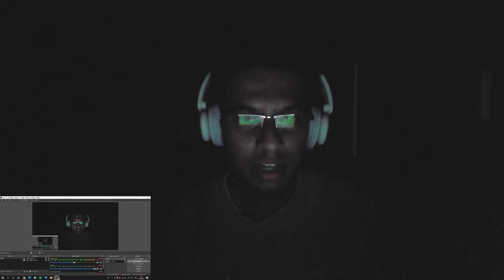Stranger Things 2 - Chapter Three : The Pollywog, REACTION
This is my reaction to the Chapter 3 of Stranger Things 2.

Dustin adopts a strange new pet, Eleven grows increasingly impatient and well-intentioned Bob urges Will to stand up to his fears.